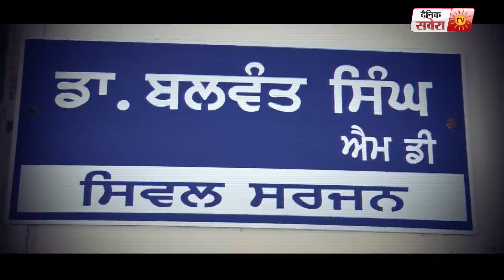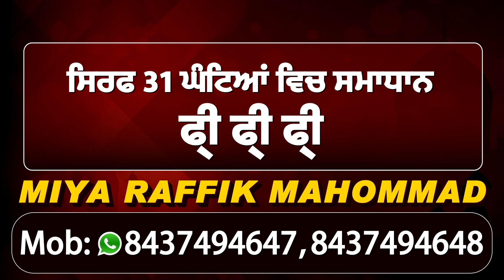Exclusive:Civil Surgeon से सुने Jalandhar में कैसे हालात,कितनी बची Oxygen और Corona Vaccine